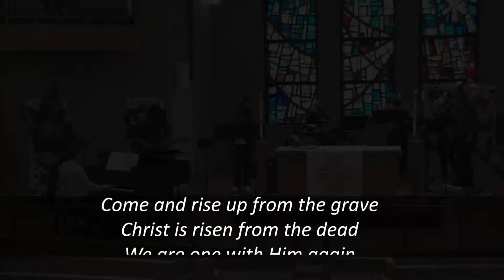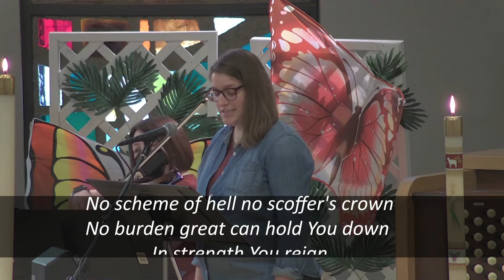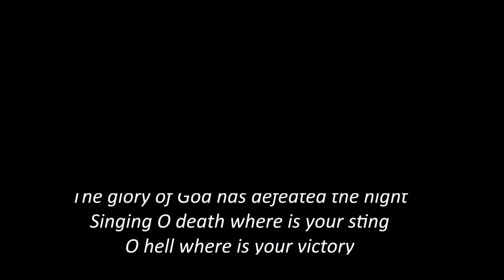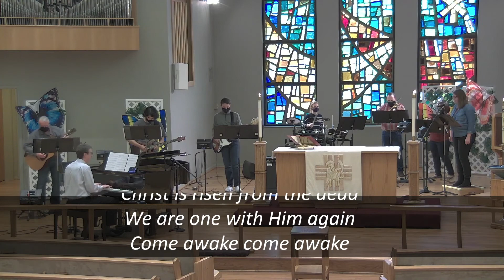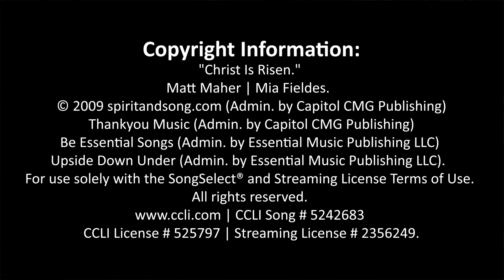Christ is Risen Lyric Video (Matt Maher | Mia Fieldes)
Personnel: Sarah Garvey, vocal | Kenzie Beckmeyer, drums | Frank Wiewandt and Eric Gonzalez, guitars | Lucas Setter, bass | Scott Puthoff, director of photography | Bob Schwartz, audio | Melanie and Chris Wittman, violins | Ken Holdt, piano | Jim Greene, sound

Copyright: "Christ Is Risen." Matt Maher | Mia Fieldes.  © 2009 spiritandsong.com (Admin. by Capitol CMG Publishing) | Thankyou Music (Admin. by Capitol CMG Publishing) | Be Essential Songs (Admin. by Essential Music Publishing LLC) | Upside Down Under (Admin. by Essential Music Publishing LLC).  | CCLI Song # 5242683 | CCLI License # 525797 | Streaming License # 2356249.